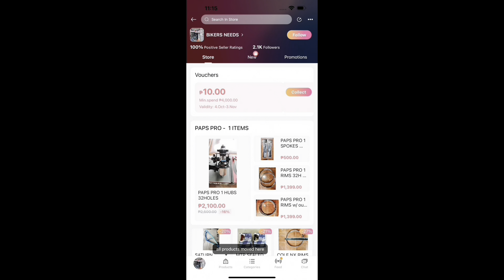SAGMIT BROOKLYN. 2024 project bike by paps bikeshop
PAYMENT OPTIONS:
📌GCASH
📌COD  LALAMOVE DIPENDE SA ITEM
📌CASH
📌BANK TRANSFER

TIKTOK MAS MURANG PRESYO WITH FREEBIES

SHOPEE